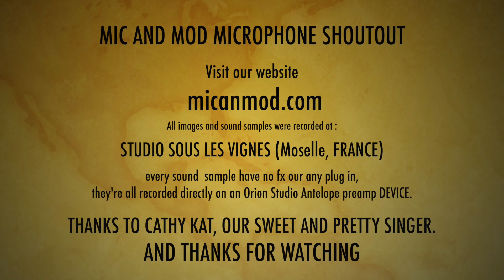Mic&Mod condenser microphone range shoutout by the singer Cathy Gourier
✅ Find the tested microphones here ⬇️
Shoutout by Cathy to test the different performances of each microphone proposed by Mic&Mod, the recording is made raw and without compression, no transformation, more advanced sound samples are to be found on the ads of our

Thanks to our partner studio "Studio sous les vignes" for the recording and the video

👉 SUMMARY:

0:34 : M414 vintage AKG 414 inspiration by M&M
0:52 : M9 vintage M49  inspiration by M&M (M7 capsule option)
1:11 : M47 vintage U47  inspiration by M&M (M7 capsule option)
1:29 : M9 vintage M49 inspiration by M&M (K47 capsule option)
1:48 :M47 vintage U47  inspiration by M&M (K47 capsule option)
2:06 : M12 vintage AKG C12  inspiration by M&M
2:25 : M67 vintage U67 inspiration by M&M
2:43 : M87 vintage U87 inspiration by M&M

✅ To build your Recording Studio equipment ⬇️

⭐️ Welcome to Mic & Mod the 1st DIY Pro Audio website for DIY Microphone Kit & Recording Audio equipment: